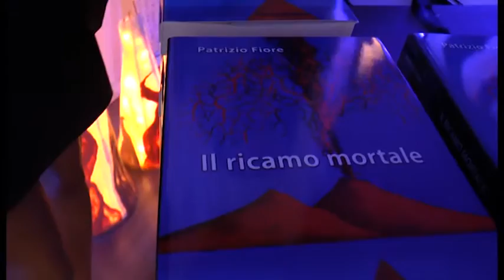Presentato a Napoli il libro Il Ricamo Mortale Patrizio Fiore